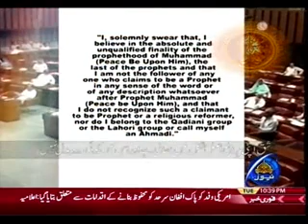NISHAN DEHI 24 10 2017